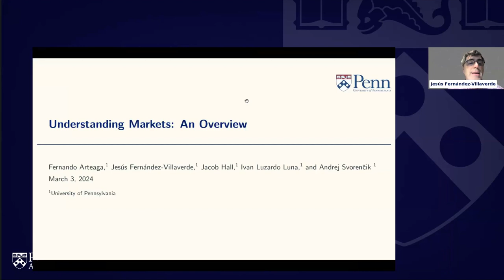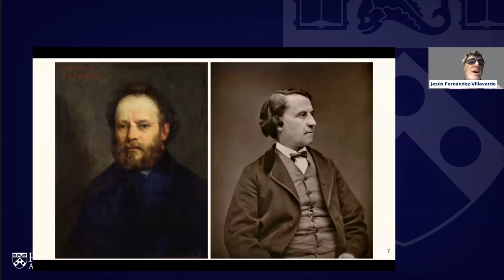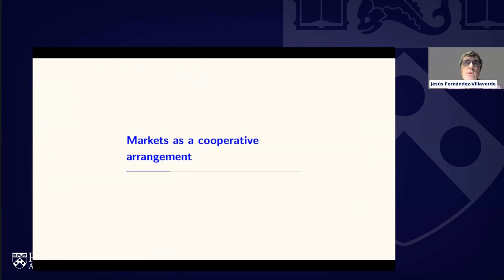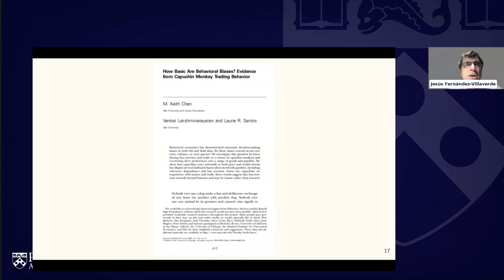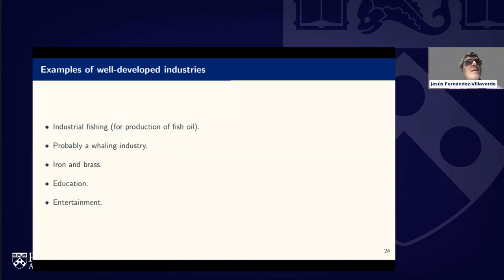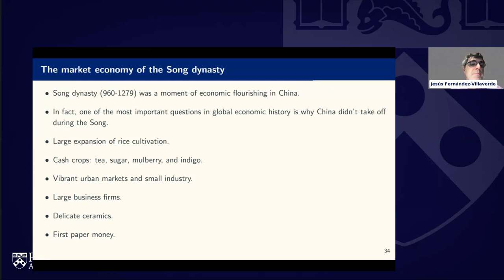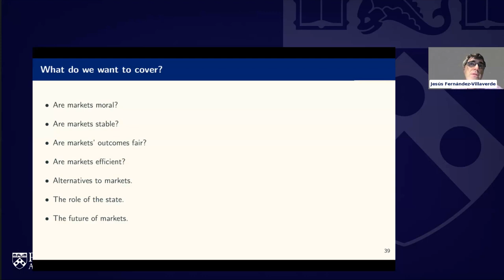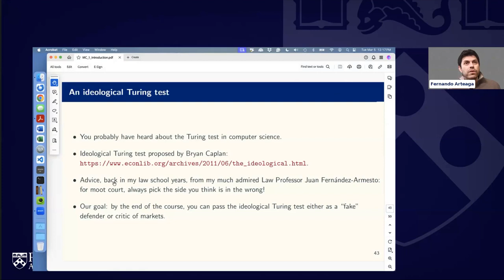W1 L1 | Understanding Markets: An Overview | Jesús Fernández-Villaverde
Inaugural lecture of the course by Jesús Fernández-Villaverde. He introduces the main aspects to be dealt with in the following lectures by highlighting the many dimensions by which markets interact.